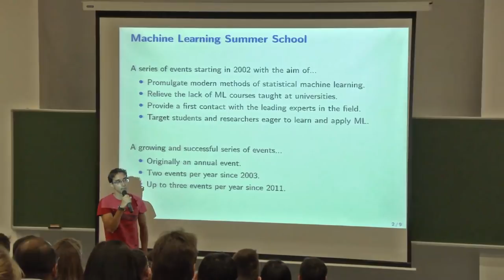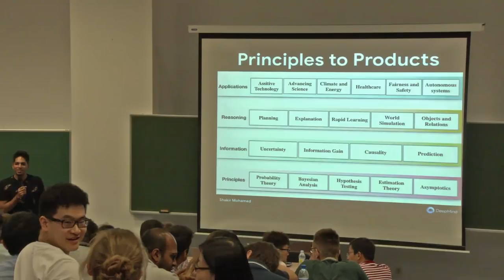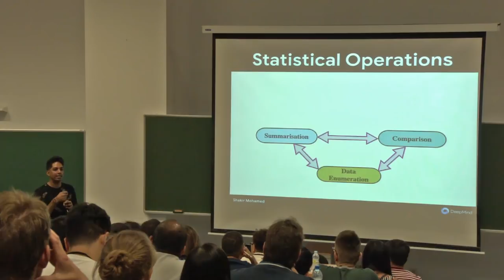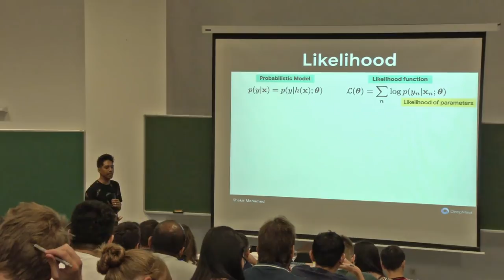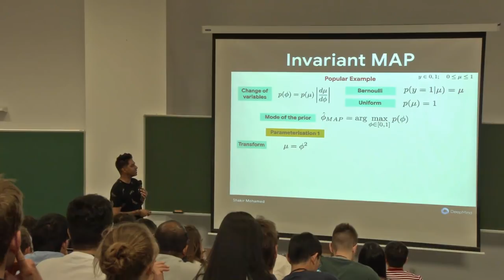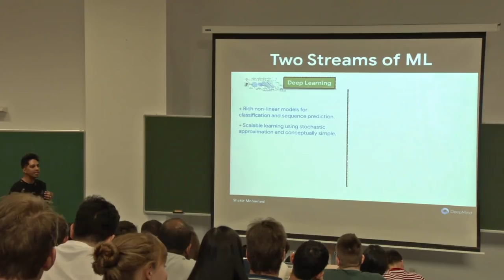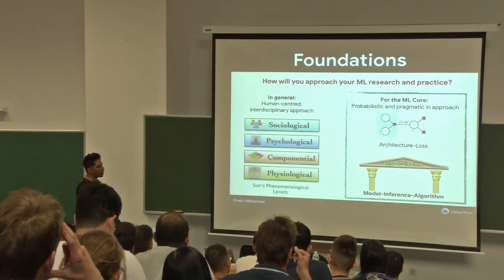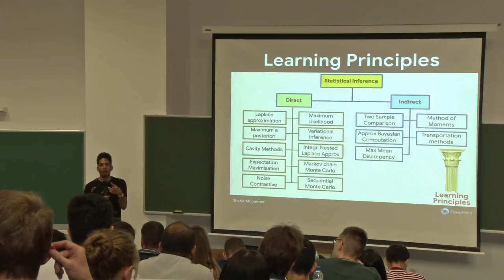MLSS 2018 Madrid - Shakir Mohamed 1